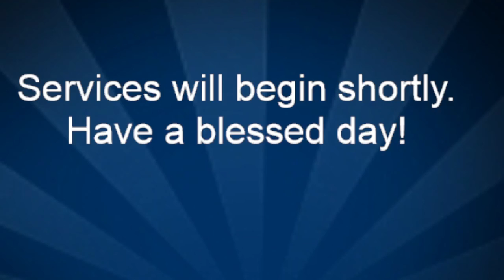5th Sunday Service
5th Service Sunday
The Covenants of God